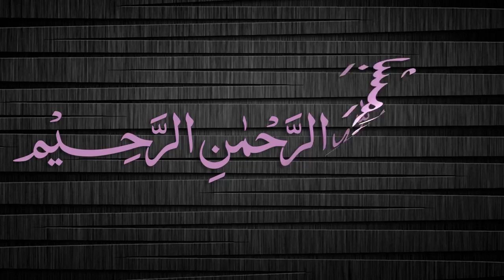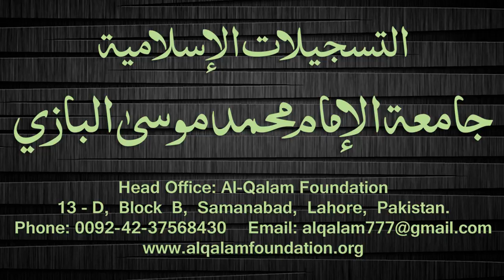Quduri Dars - 151 - page-231 - By Maulana Muhammad Zuhair Albazi - 18/06/2008